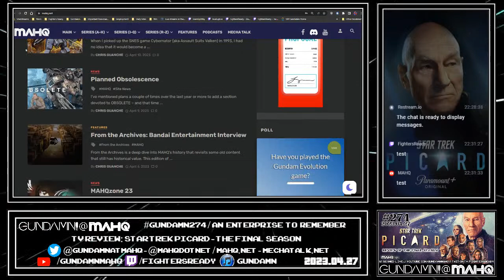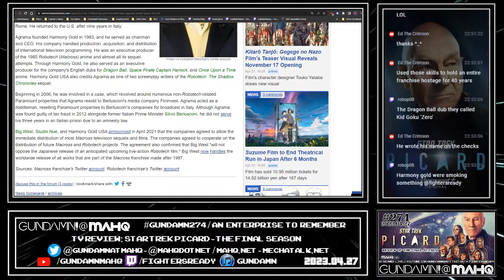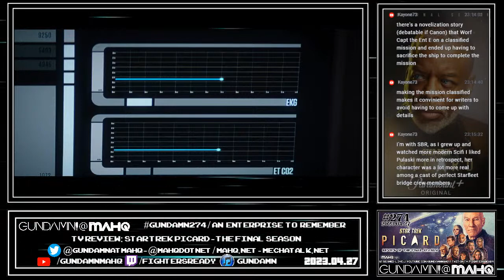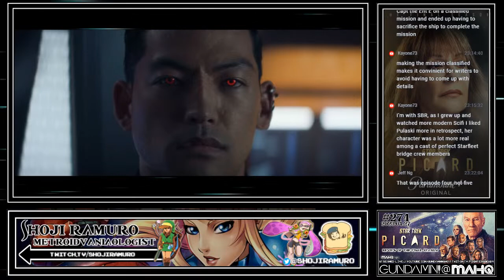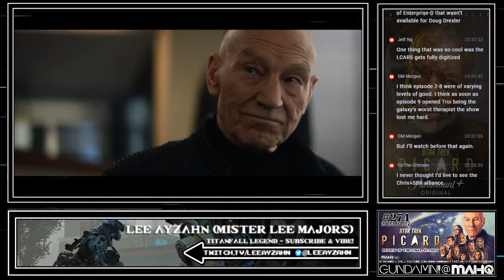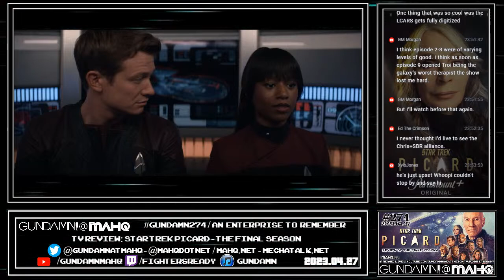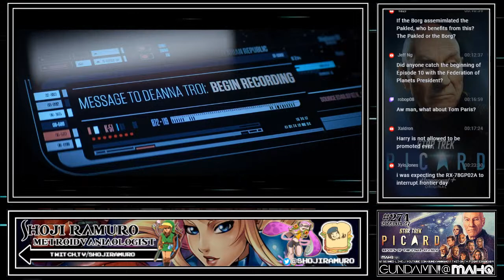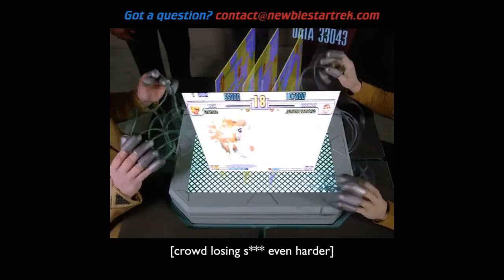2023-04-27 - Gundamn! @ MAHQ Ep. 274: Review of Star Trek Picard Season Three!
Gundamn274; Next episode, we set the Nostalgia Glasses to stun with our review of the final season of StarTrek Picard! Join us live on Thurs 04/27 @ 10:10 p EDT!

Twitter.com/GundamnMAHQ
Twitter.com/MAHQDotNet